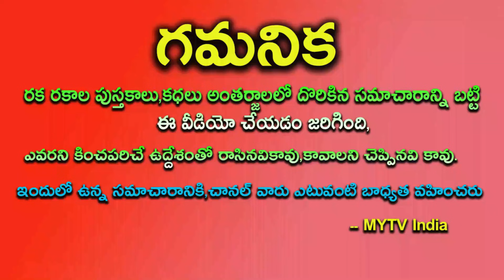నవంబర్ 19th కార్తీక పౌర్ణమి ఈ 4 రాశుల వారికి తలరాత మారనుంది పట్టిందల్లా బంగారమే